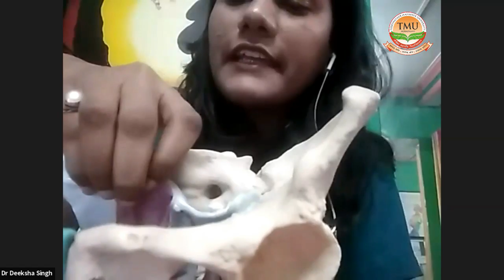TMU :: A webinar on “Role of Physiotherapy in Pregnancy" by Dr. Deeksha Singh, OBGYN Therapist